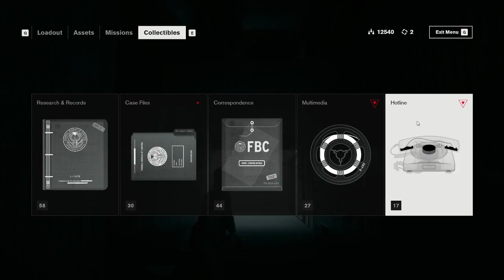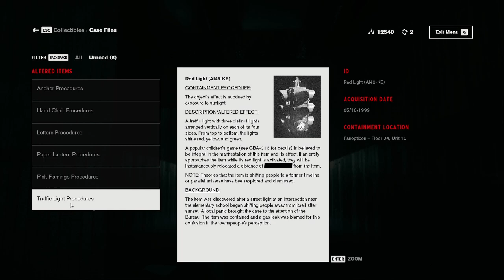Evna Plays Control Episode 20